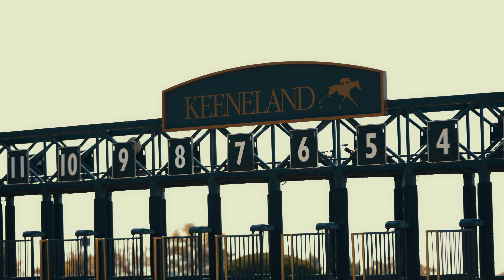Keeneland Fall Commercial concept